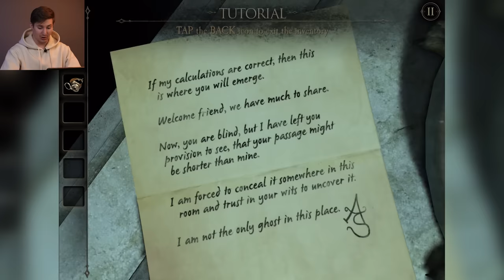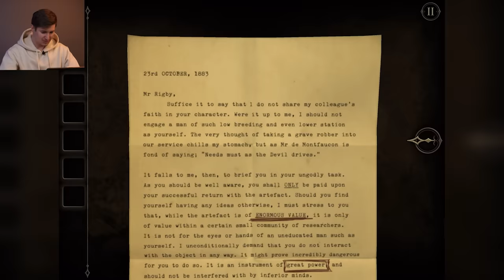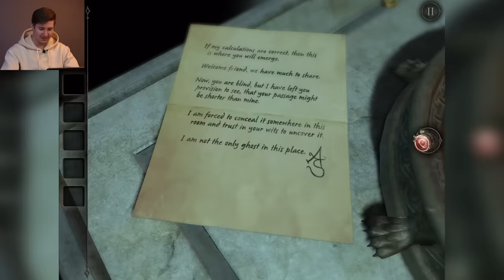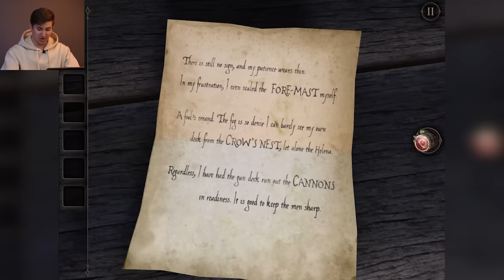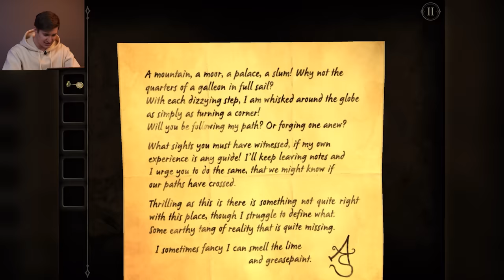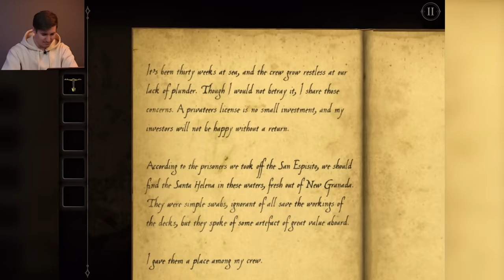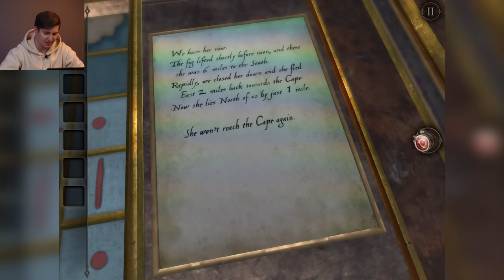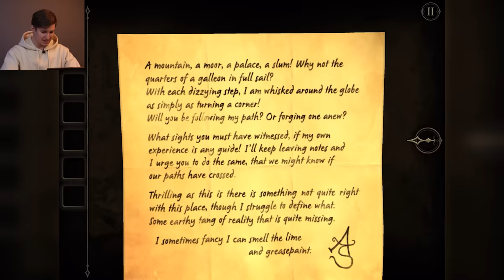КОРАБЛЬ ГОЛОВОЛОМКА Загадки в Трюме ⚓️ The Room Two #1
Мы оказались в корабле головоломке. Его трюм полон загадок и тайн которые нам предстоит решить по пути. А что будет дальше - смотри в следующей серии

00:00 Загадки в Трюме часть 1
00:48 Туториал по игре
01:12 Что скрывается в письме
02:07 Тайная шкатулка
03:22 Шестигранный ключ
06:00 Золотой глаз
08:20  Шифр
10:00 Что нам скажут руны
13:14 Трюм корабля
15:20 Секрет корабля
16:20 Сундук
20:48 Открытие тайны сундука
23:26 Карта сокровищ
26:49 Ключ к путешествию
30:17 Держись своего курса
32:19 Женщина на корабле
34:38 Корабль по имени…
35:13 До встречи во второй части